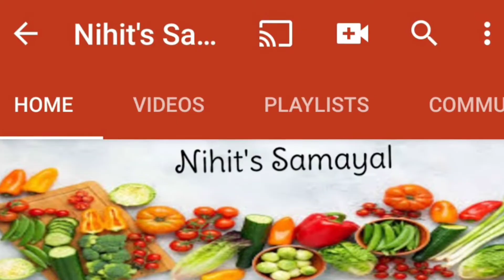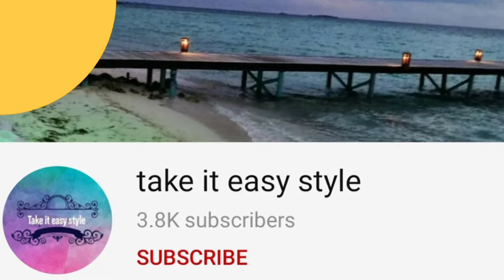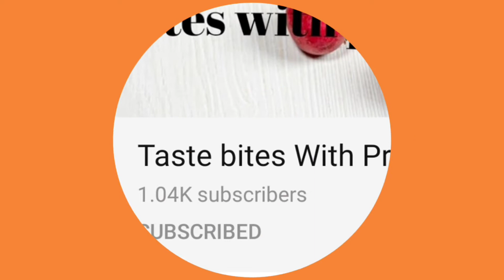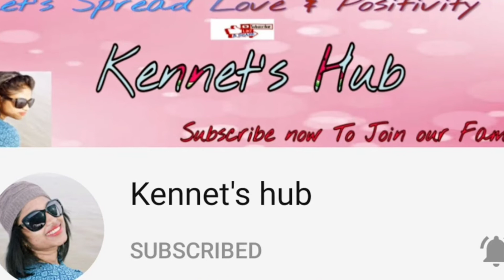ONAM Sadhya Challenge By You Tubers / Watch out the trailer/Full recipes releasing 30 Aug 2020 11AM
CHANNEL LINK OF SADHYA CHALLENGE YOUTUBERS